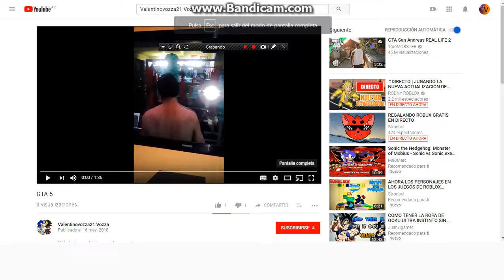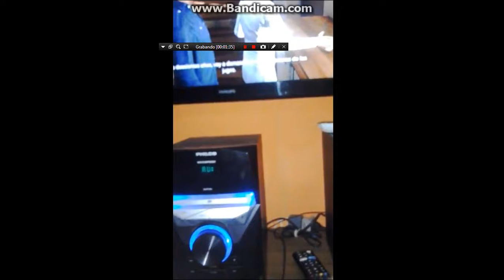Gta 5 no estoy muerto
Hola a todos y a todas este video lo grabe desde mi ps3 pero en el video dije que lo iba a subir a este canal